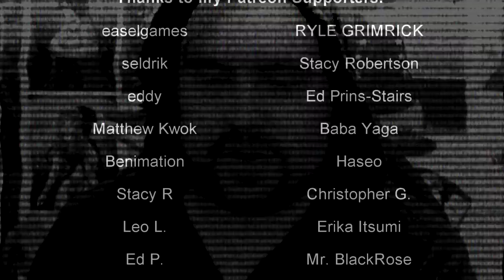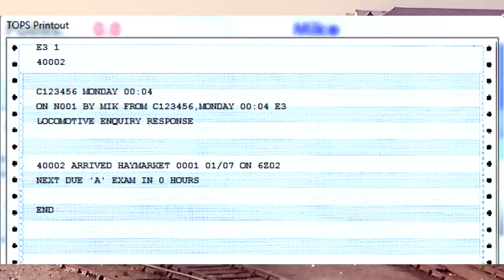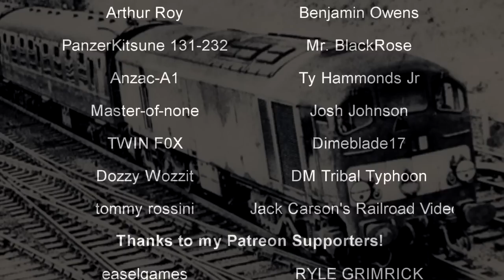British Rail's 1955 Modernization Plan | Bureaucracy, Bedlam, Balderdash | History in the Dark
When the United Kingdom's railways were nationalized into the single entity known as British Railways, a lot of growing pains had to be dealt with. At first, things actually went alright. But when the management attempted to bring the railway forward into the modern age, political complications and economic disadvantages caused their modernization plan to turn from a way to save the struggling rail network to something that nearly caused their total collapse.

0:00 - Intro
1:14 - The Backstory
7:55 - The Balderdash
15:54 - The Diseasels
24:21 - Picking Up the Pieces

"The report, latterly known as the "Modernisation Plan", was published in January 1955. It was intended to bring the railway system into the 20th century. A government White Paper produced in 1956 stated that modernisation would help eliminate BR's financial deficit by 1962, but the figures in both this and the original plan were produced for political reasons and not based on detailed analysis. The aim was to increase speed, reliability, safety, and line capacity through a series of measures that would make services more attractive to passengers and freight operators, thus recovering traffic lost to the roads. Important areas included:"